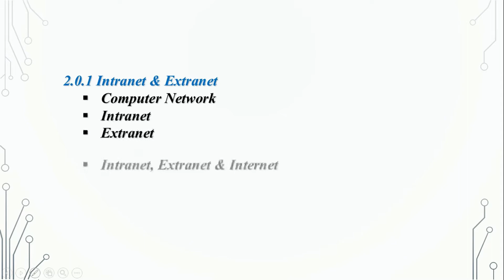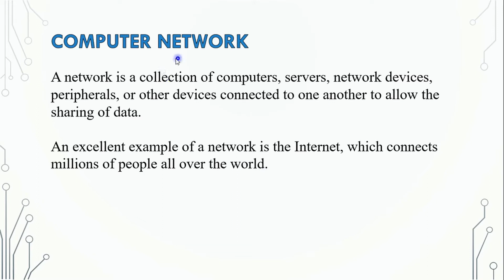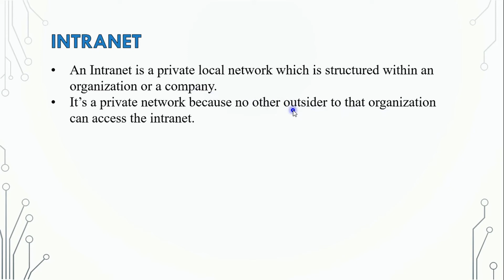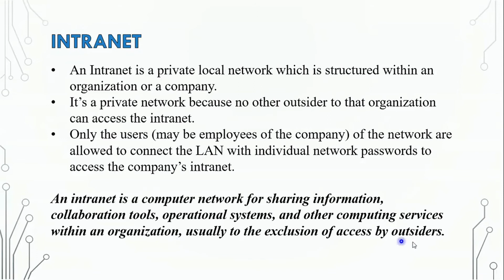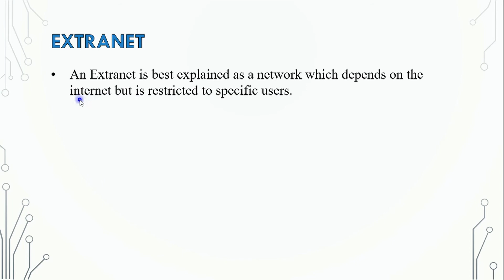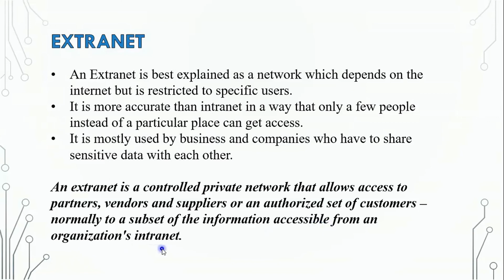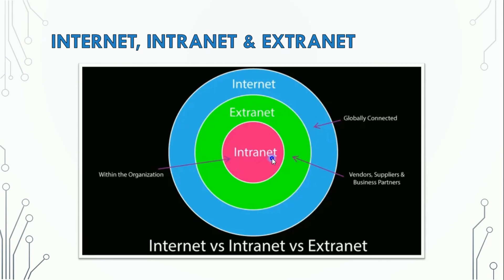Intranet and Extranet || Basic Networking - 1 || BANGLA Lecture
Basic Networking
1. Intranet and Extranet
      - Computer Network
      - Intranet
      - Extranet
      - Intranet, Extranet & Internet
2. Benefits, Uses and Issues
      - Benefits of computer networks
      - Different uses of computer networks
      - Social issues
3. Categories of Network (Part 1)
      - Categories
      - Architecture based
      - Transmission technology
4. Categories of Network (Part 2)
      - Scale based network
5. Categories of Network (Part 3)
      - Topology
6. Basic Terminology
      - Internetwork
      - Protocol
      - Firewall
      - Host
      - Client – Server – Peer
      - VPN
      - Packet
      - Frame